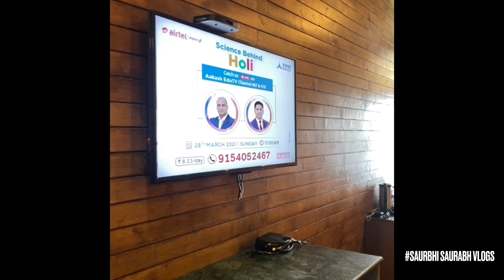VLOG-5 Winnies Holiday Resort & Spa Kasaul ::: Room tour!!🛖👫🪵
Winnies ☘️Holiday Resort & Spa Kasauli🏔⛰ - Room tour!!🛖👫🪵